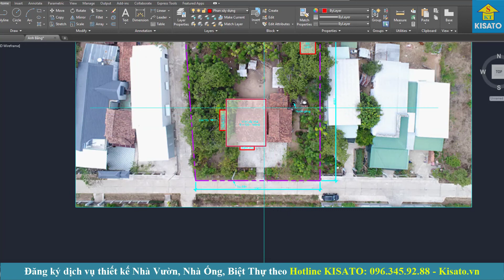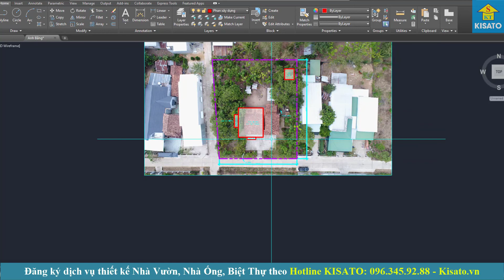KISATO Thiết Kế Mẫu Nhà Vườn Mái Nhật Cho Gia Đình Anh Bằng Tại Huyện Tánh Linh Tỉnh Bình Thuận